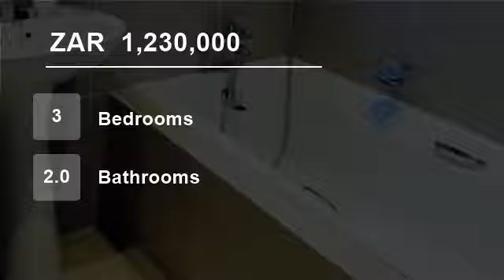3 Bedroom House For Sale in The Reeds, Centurion, South Africa for ZAR 1,230,000...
To view videos of similar listings in The Reeds, Centurion, Gauteng please

Property Description

The Estate offer 24hrs security and access control.
This property offer 3 bedrooms, 2 bathrooms, main bedroom boasts a full en-suite bathroom,
kitchen with granite counter tops with separate scullery area, spacious lounge with access to garage, patio with built-in braai overlooking private pet friendly garden .
Double autom...